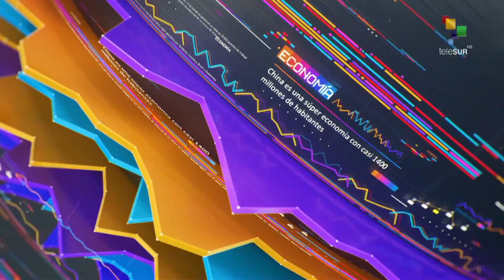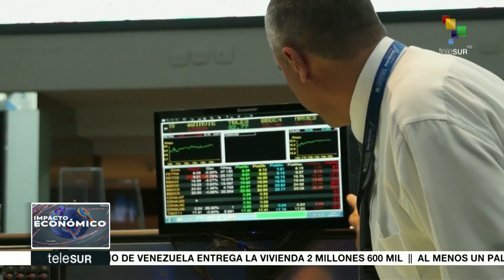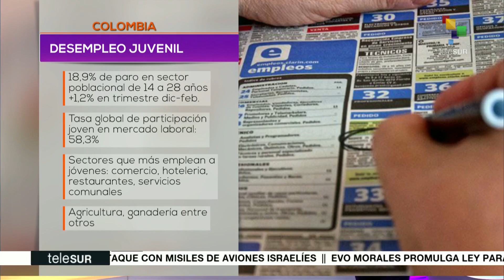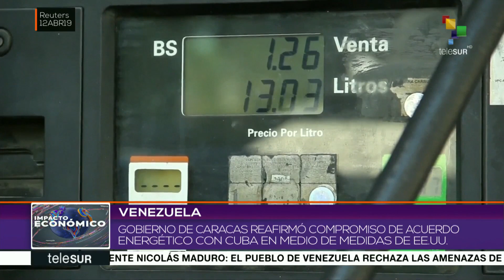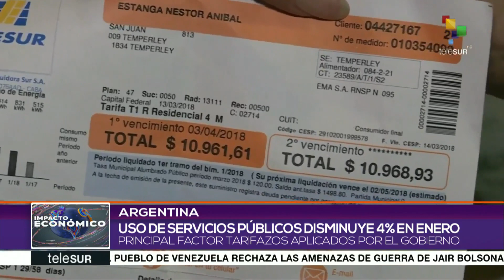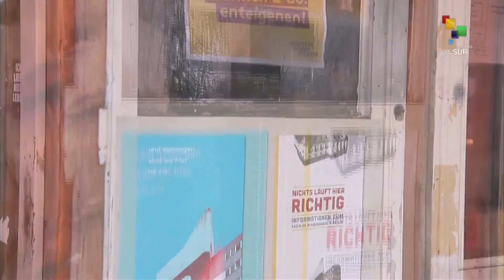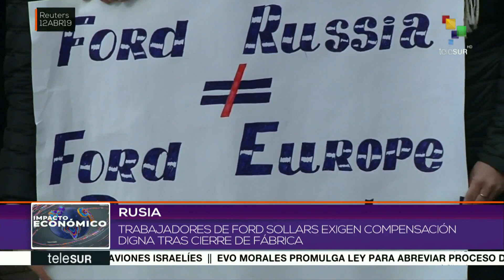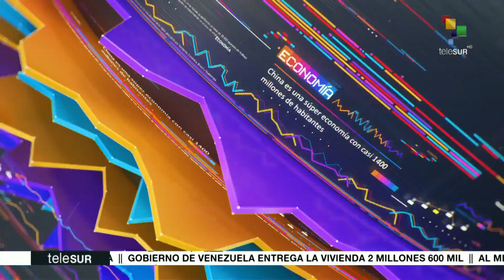Impacto Económico: Previsiones del FMI para Brasil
Arista Económica: Alemania, mercado de alquileres China-Comercio europeo.